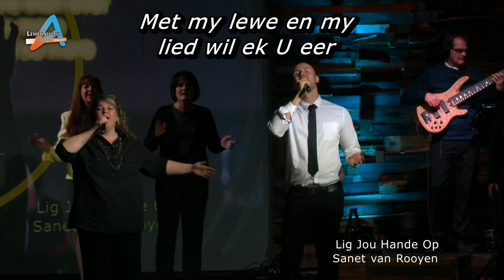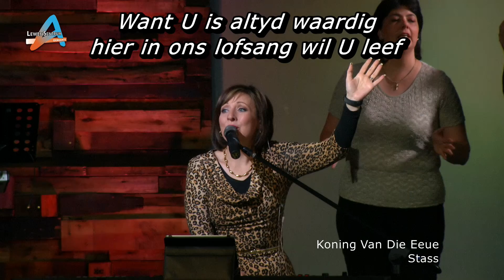Lofprysing & Aanbidding - 3 SEPT 2017